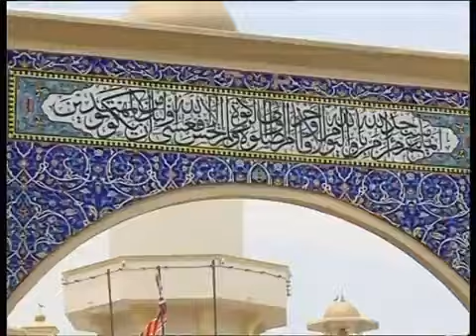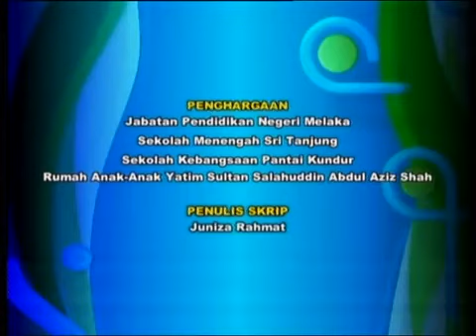EduwebTV PEND MORAL Tahun 4,5,6 EPISOD 13